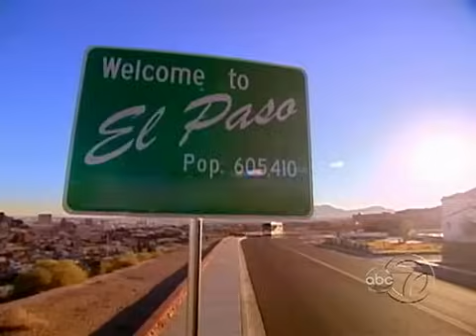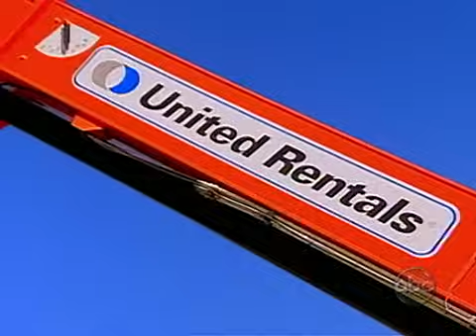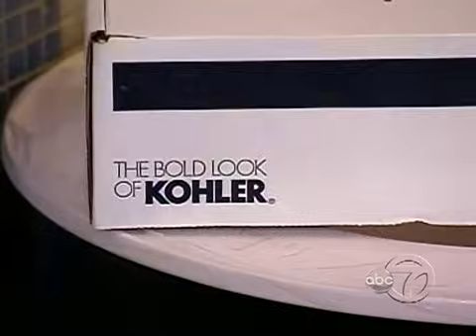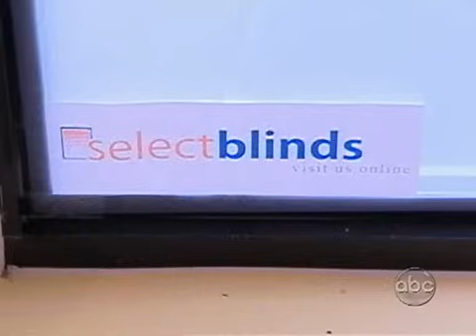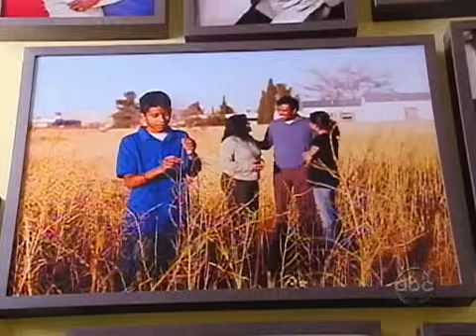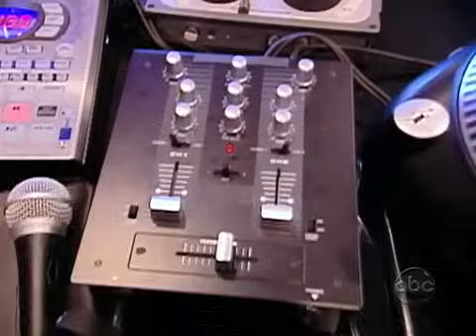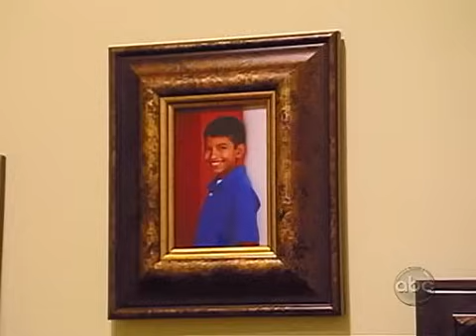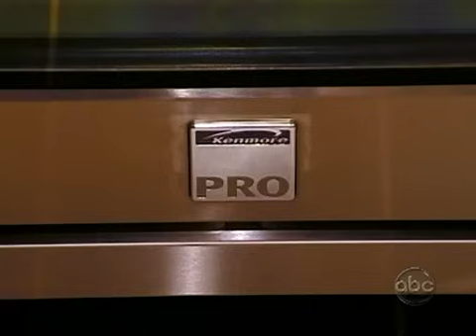Extreme Makeover Home Edition Ruiz Family